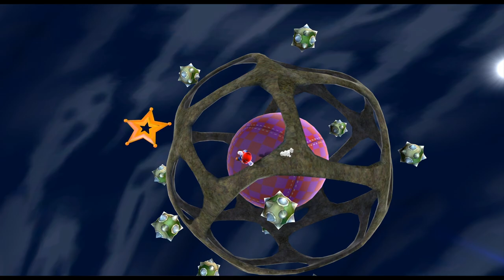Super Mario Galaxy - 18 - skull and crossbones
this feels like the first time where I really have a bit of a struggle, which is good. well I guess there's that one orphaned galaxy with the sticky web but that doesn't count